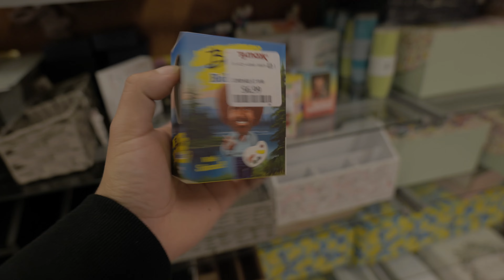TJ MAX 300$ OUTFIT CHALLENGE